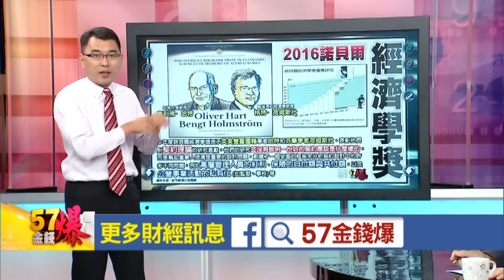57金錢爆 預告-2016-1011 諾貝爾經濟學獎揭曉！、大陸搶石油話語權？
※諾貝爾經濟學獎揭曉！契約決定你我的生活？
※人民幣貶破6.7！大陸搶石油話語權？

來    賓：
台大哲學系教授   苑舉正
鉅亨網主筆       邱志昌